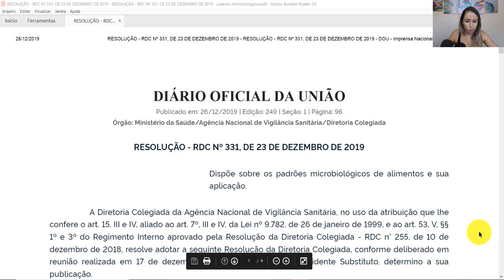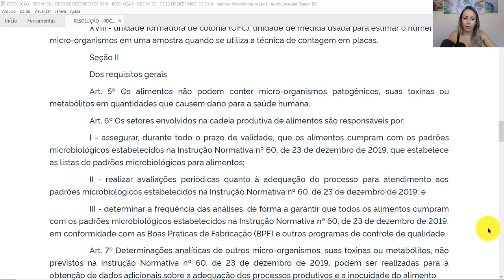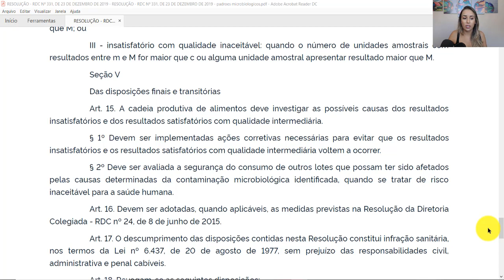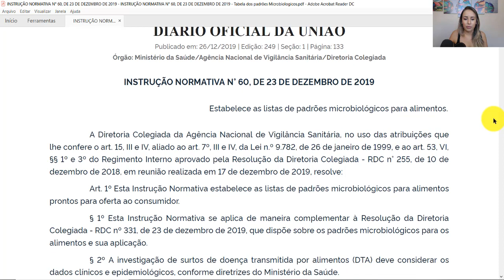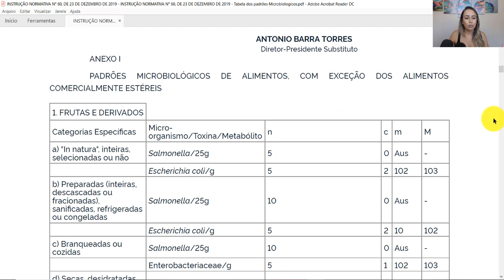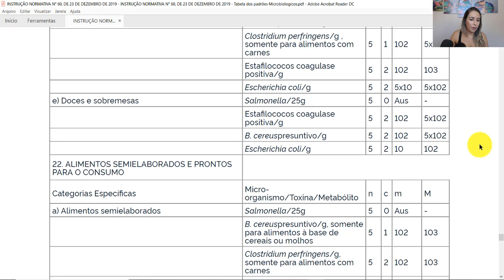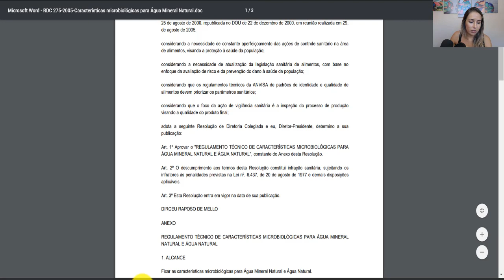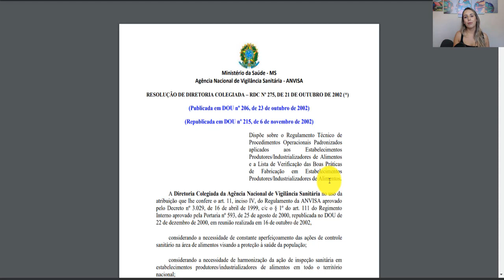VOCÊ SABIA QUE A RDC 12 DE 2001 FOI REVOGADA? COMO ASSIM?